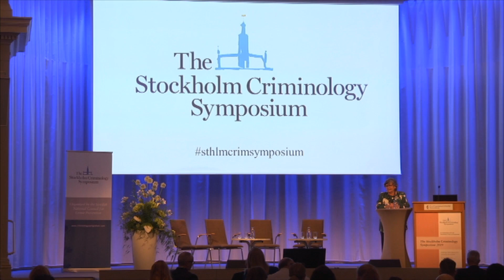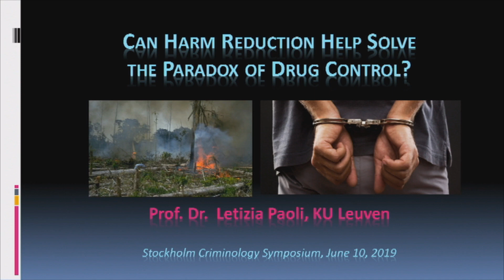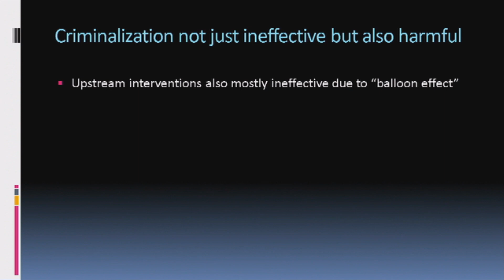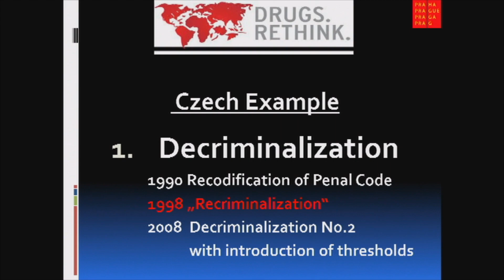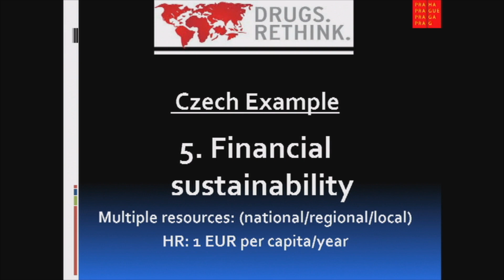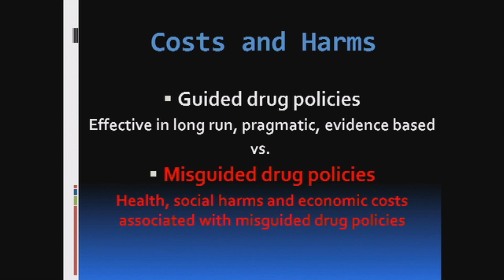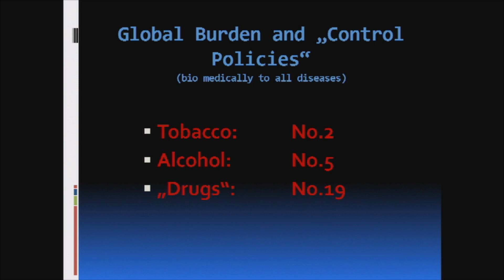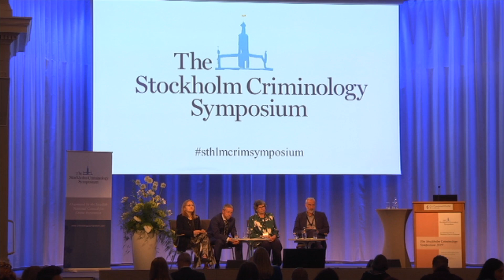The Stockholm Criminology Symposium 2019 | "Consequences of criminalizing people who use..." (MON10)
SESSION TITLE: "Consequences of criminalizing people who use or produce drugs and alternatives to purely repressive policies" (MON10)

SPEAKERS:
Ruth Dreifuss (Former President of the Swiss Confederation and chair of the Global Commission on Drug Policy, Switzerland), Dave Bewley Taylor (Swansea University, UK), Letizia Paoli (KU Leuven, Belgium), Pavel Bém (Former Mayor of Prague and Global Commission on Drug Policy, Czech Republic).

The Stockholm Criminology Symposium is an annual event which attracts researchers and practitioners from all over the world. The Symposium is organized by the Swedish National Council for Crime Prevention (Brå) on behalf of the Swedish government.

The main theme of the 2019 Symposium was "Research-Guided Drug Policies". In addition to the main theme, many sessions under the theme "Contemporary Criminology" were conducted during the conference.

This playlist includes sessions that took place in the Auditorium. For more information about the Stockholm Criminology Symposium, as well as Power Point presentations from the sessions, please